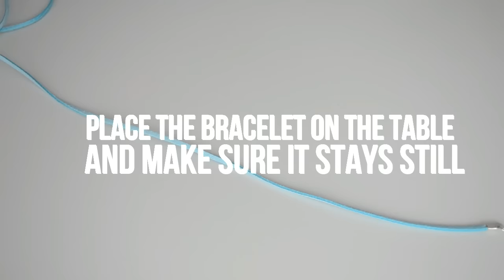DIY : slake wrap bracelet [ EASY ]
If you don't understand something please ask me what you want!